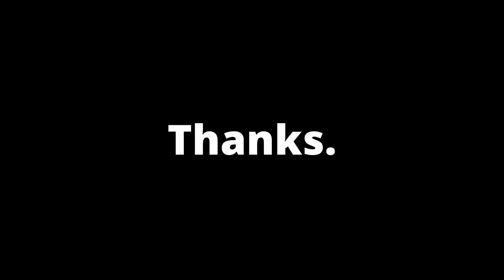Doctor Alphys - Undertale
This wonderful game needs no descriptor I'm sure, though I will provide one regardless. An RPG where you don't have to kill? Incredible soundtrack and story, Undertale has all of that. Toby Fox developed and published this, incredibly charming game.

Anime is real! Right guys?